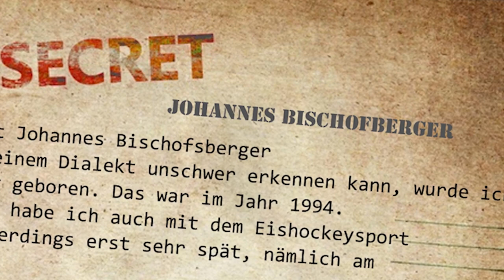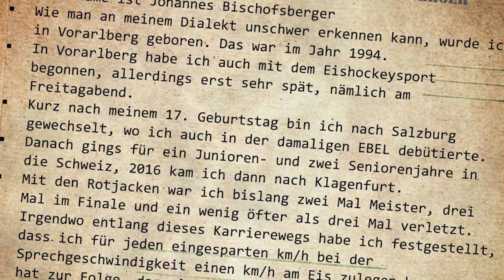Rotjacken-TV - Das Magazin | Episode 16 vom 08.12.2021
Episode 16 von Rotjacken-TV - Das Magazin vom 8. Dezember 2021, präsentiert von Panaceo, ist wieder Teil der Sendungsreihe "ImTeam", in der Inhalte aus der Mannschaft und rund um das Team präsentiert werden. Dieses Mal hat sich der aktuell verletzte Stürmer Johannes Bischofberger die Zeit für einen Altstadtspaziergang mit Marc Brabant genommen, bei dem die "Akte Bischofberger" geöffnet wird.